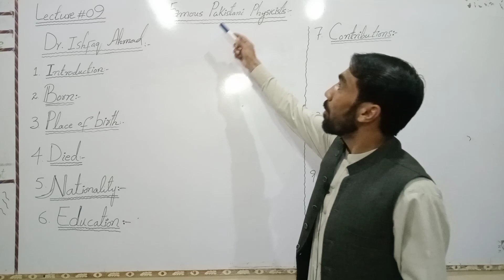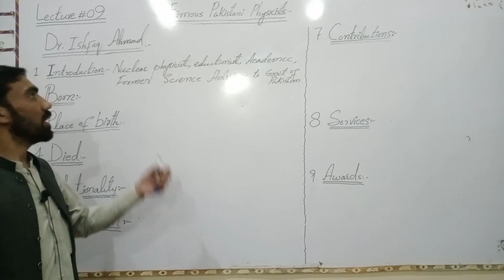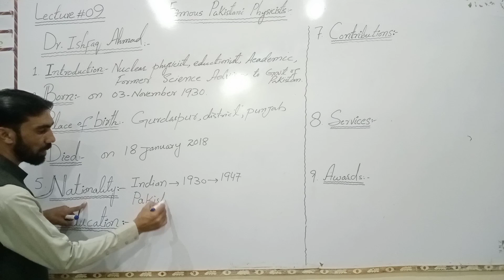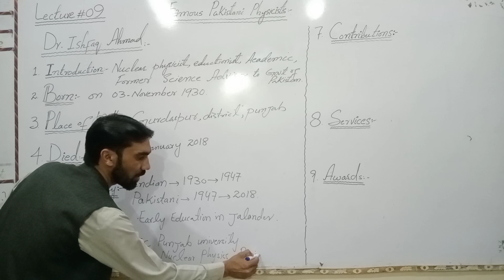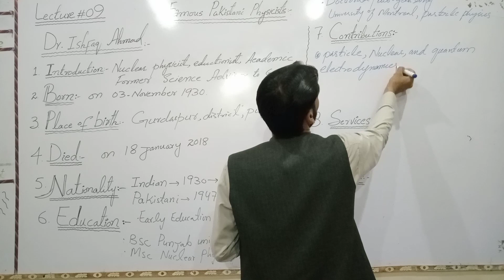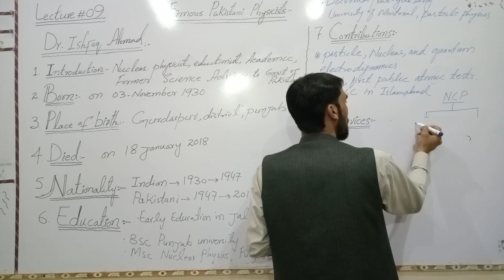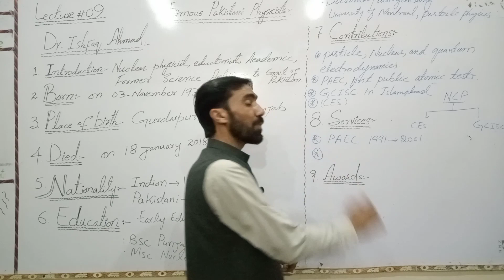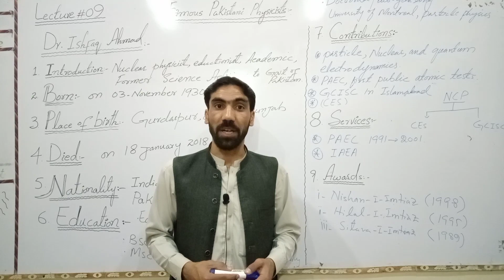Dr. Ishfaq Ahmad | Lec# 09 , Class: 9th, Chapter:01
Shahab Online Academy
In this video lecture, a nine point strategy has formulated through which the lecture can be explained in an organized way.
In this lecture, the introduction, life, education, contributions, services and awards of dr Ishfaq Ahmad have been explained in detail.

Dr Ishfaq Ahmad,
Nuclear physicist
Shahab Online Academy